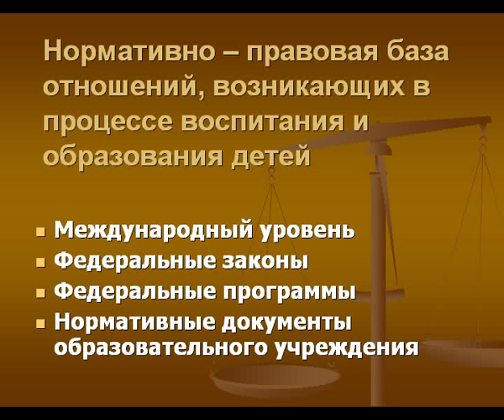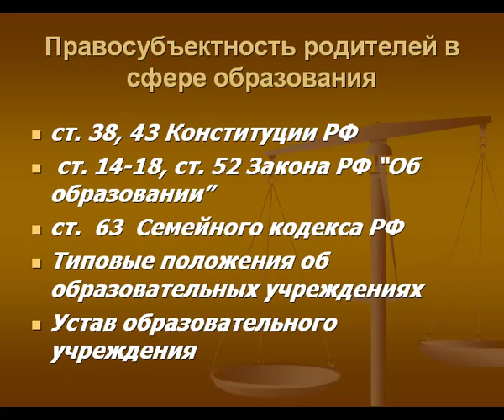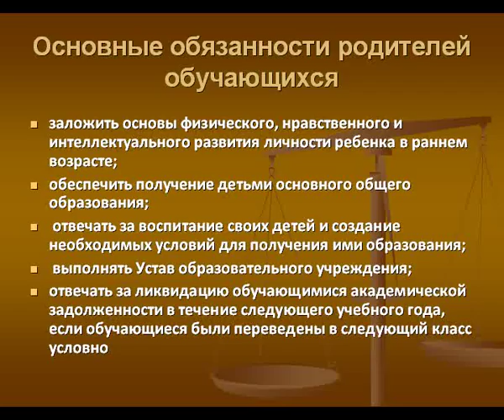Презентация на тему Права и обязанности родителей и законных представителей по воспитанию и образова